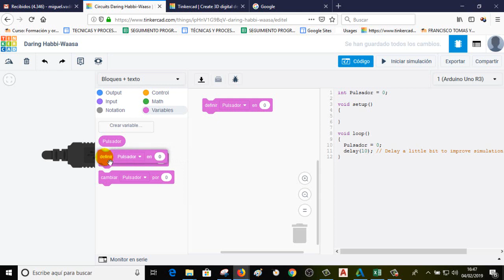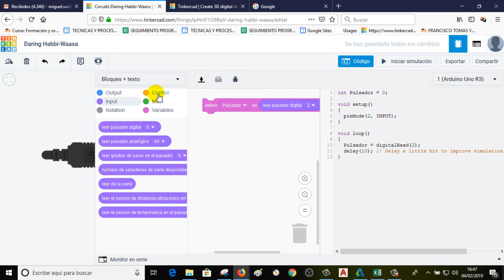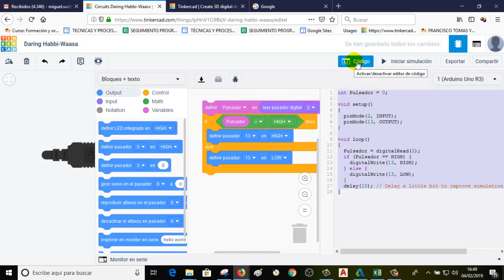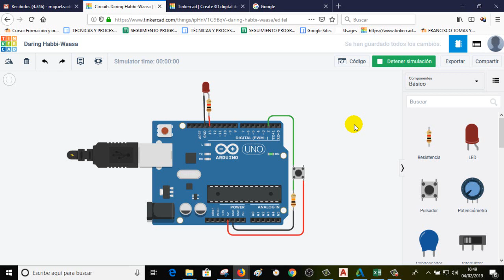Led gobernado por pulsador programado con Scratch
Gracias.

Saludos cordiales.